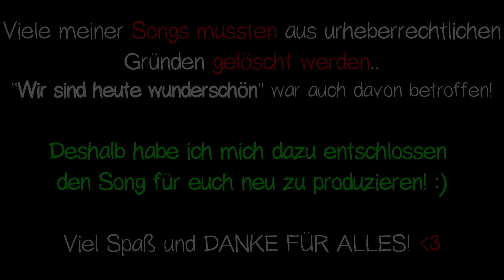WIR SIND HEUTE WUNDERSCHÖN! feat. Paluten & GLP! [Song] Remake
► *Perfekte Einsteigermikrofone!

►► DANKE an alle die mir Fanarts zugeschickt haben! :)
Verlinkungen folgen gleich!

Die Zeichner findet ihr auf Twitter! :) (Ich habe sicherlich ein paar vergessen..das tut mir leid. Es wurde leider total unübersichtlich nach ner Zeit..aber DANKE für jede einzelne Einsendung auch wenn sie vielleicht nicht im Video war! :))

@Anne30_11 (Thumbnail)
@_blue_Skyes_ (Instagram)
@Meowiieh (Single Cover)

►Links bis zum Abwinken

►Beatproducer und andere Quellenangaben

→ beat von mir
→ Bild: glp.tv

►Mein Equipment

*Mikrofonspinne + Pop-Shield
*Kamera zum Vloggen
*Kleines Stativ